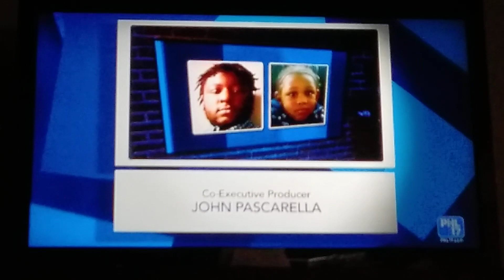Maury On PHL17, 2021: End Credits